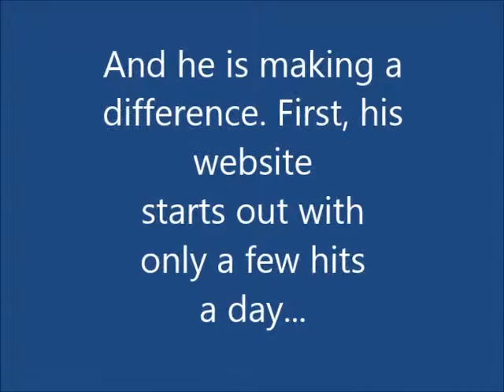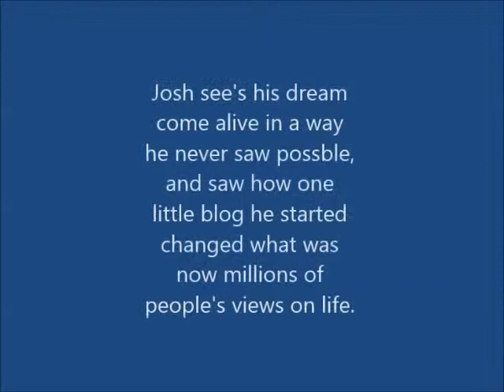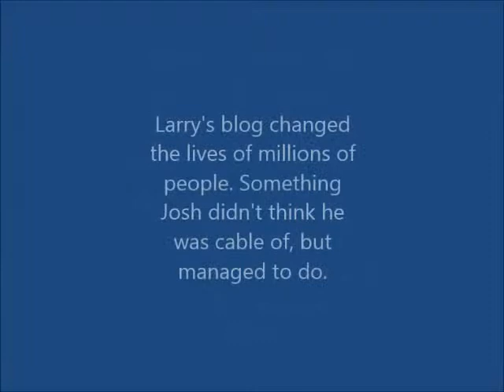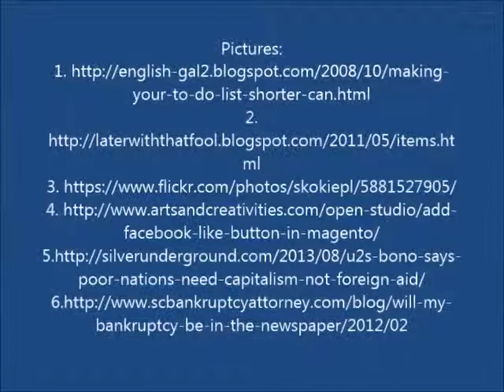The Gospel According to Larry